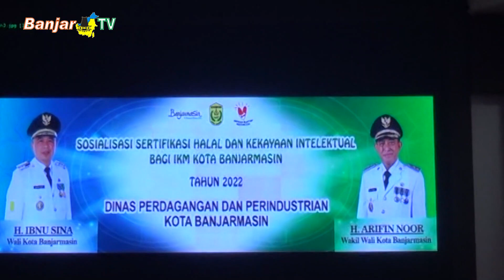PULUHAN IKM DI BANJARMASIN IKUTI SOSIALISASI SERTIFIKASI HALAL DAN KEKAYAAN INTELEKTUAL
Puluhan Industri Kecil Menegah (IKM) yang ada di Kota Banjarmasin dan sekitarnya, mengikuti sosialisasi sertifikasi halal dan kekayaan intelektual, yang di gelar Dinas Perdagangan dan Perindustrian Kota Banjarmasin.